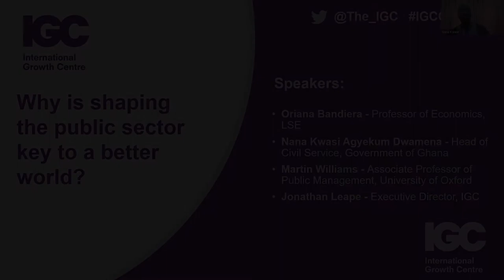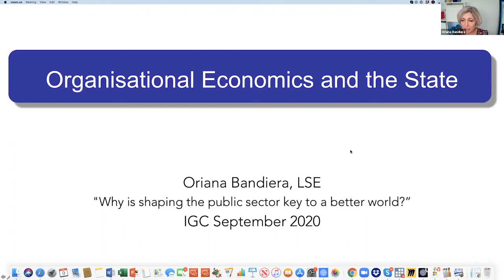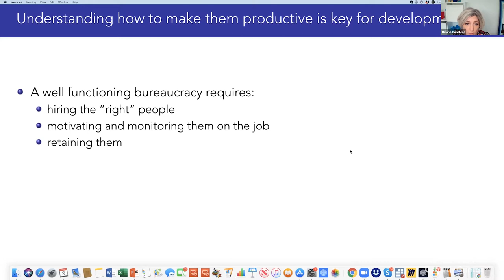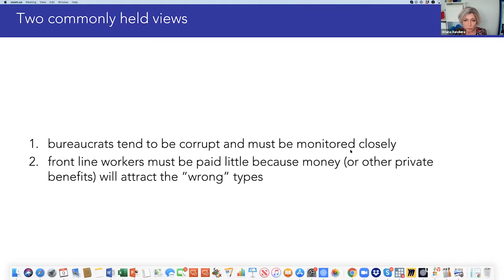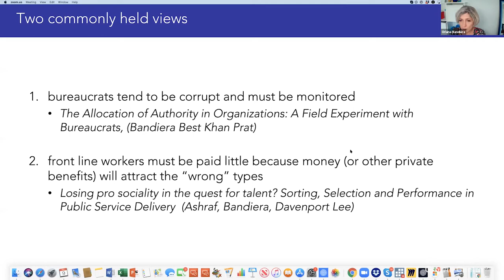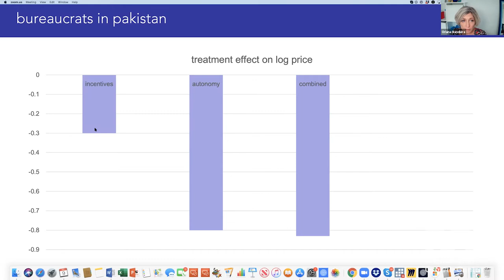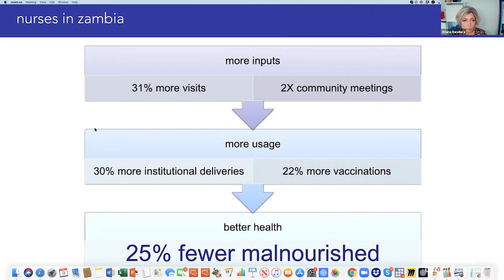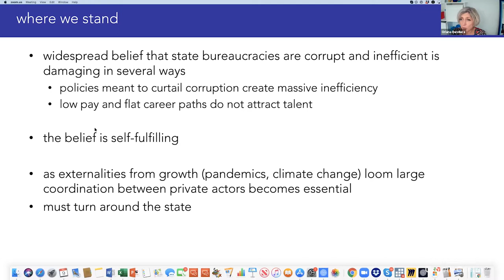Webinar: Why is shaping the public sector key to a better world?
Good governance requires good people in government. The global goal of eliminating extreme poverty by 2030 can only be achieved with effective governments in developing countries.

This panel explores the importance of public sector effectiveness for development and inclusive growth, and recent evidence from Ghana on the impact of interventions, such as improving management practices and training, on public sector productivity.